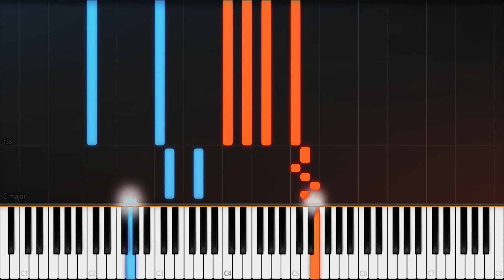هدیه - سیاوش قمیشی - آموزش پیانو | Hedieh - Siavash Ghomayshi - Piano Tutorial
🎹 آموزش آهنگ هدیه از سیاوش قمیشی برای پیانو
👍🔔 یادتون نره ویدیو رو لایک کنید و کانال رو سابسکرایب کنید تا موسیقی ها و آموزش‌های جدید رو از دست ندید!

🎹 "Hedieh" by Siavash Ghomayshi Piano Tutorial.

:متن آهنگ📃

وﻗﺘﻲ دﺳﺘﺎم ﺧﺎﻟﻲ ﺑﺎﺷﻪ
وﻗﺘﻲ ﺑـﺎﺷـﻢ ﻋـﺎﺷﻖ ﺗﻮ
ﻏﻴﺮ دل ﭼﻴﺰی ﻧﺪارم
ﻛﻪ ﺑـﺪوﻧـﻢ ﻻﻳـﻖ ﺗﻮ
دﻟـﻤـﻮ از ﻣـﺎل دﻧـﻴـﺎ
ﺑﻪ ﺗﻮ ﻫﺪﻳﻪ داده ﺑﻮدم
ﺑـﺎ ﺗﻤـﻮم ﺑـﻲ ﭘﻨﺎﻫﻲ
ﺑﻪ ﺗﻮ ﺗﻜﻴﻪ داده ﺑﻮدم
ﻫـﺮ ﺑـﻼﻳـﻲ ﺳﺮم اوﻣﺪ
ﻫﻤﻪ زﺟﺮی ﻛﻪ ﻛﺸﻴﺪم
ﻫﻤﻪ رو ﺑﻪ ﺟﻮن ﺧﺮﻳﺪم
وﻟـﻲ از ﺗـﻮ ﻧـﺒـﺮﻳـﺪم
ﻫﺮﺟﺎ ﺑـﻮدم ﺑﺎ ﺗﻮ ﺑﻮدم
ﻫﺮﺟﺎ رﻓﺘﻢ ﺗﻮ رو دﻳﺪم
ﺗﻮ ﺳﺒﻚ ﺷﺪن ﺗﻮ روﻳﺎ
ﻫﻤﻪ ﺟﺎ ﺑﻪ ﺗﻮ رﺳـﻴﺪم
اﮔﻪ اﺣﺴﺎﺳﻢ و ﻛﺸﺘﻲ
اﮔﻪ از ﻳـﺎد ﻣـﻨﻮ ﺑﺮدی
اﮔﻪ رﻓـﺘﻲ ﺑـﻲ ﺗﻔﺎوت
ﺑﻪ ﻏﺮﻳـﺒﻪ ﺳـﺮ ﺳﭙﺮدی
ﺑﺪون اﻳـﻨﻮ ﻛﻪ دل ﻣـﻦ
ﺷﺪه ﺟﺎدو ﺑﻪ ﻃﻠﺴﻤﺖ
ﻳـﻜﻲ ﻫـﺴﺖ اﻳﻨﻮر دﻧـﻴـﺎ
ﻛﻪ ﺗﻮ ﻳﺎدش ﻣﻮﻧﺪه اﺳﻤﺖ